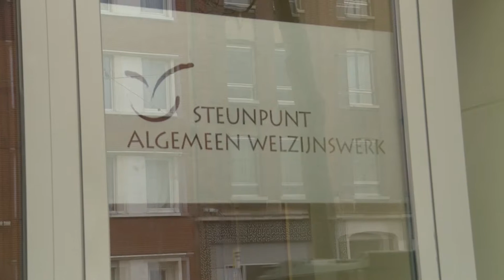Martine Van Geyt, oud-student master sociaal werk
Tijdens de masteropleiding sociaal werk merkte Martine dat de dingen die zij in de praktijk ervaarde tijdens haar werk, hier in een breder perspectief werden geplaatst. De opleiding reikte haar kaders aan waarin ze die dingen een plaats kon geven. "Je functioneren krijgt een plaatsje in het grotere maatschappelijke geheel."